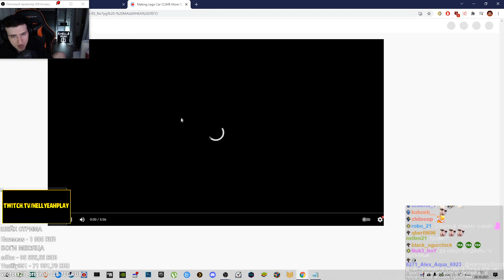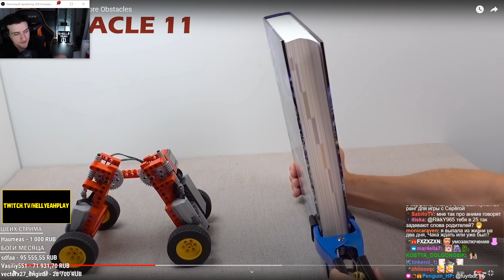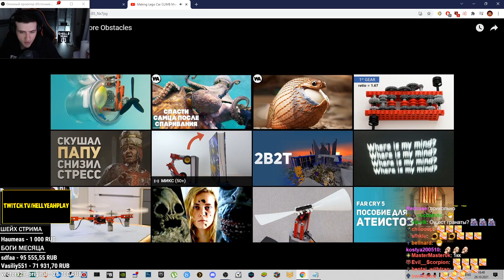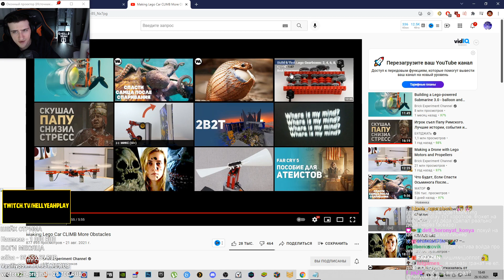МАШИНКА ИЗ ЛЕГО ПРЕОДОЛЕВАЕТ ПРЕПЯТСТВИЯ. ЧАСТЬ 2 // РЕАКЦИЯ HELLYEAHPLAY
Hellyeahplay смотрит: Making Lego Car CLIMB More Obstacles
Видео с канала - Brick Experiment Channel